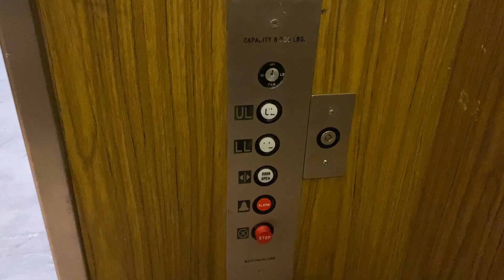Final Ride: Vintage Westinghouse Hydraulic Elevator Lord & Taylor Rockaway Townsquare Rockaway, NJ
Installed in 1977, this was the original passenger elevator for the store but was converted to a service elevator in 1988 when the new store elevator was installed as the store never had a service elevator. The cab is amazing and looks exactly like it did when Hahne & Company was there. Unfortunately this store closed on Tuesday, December 29th, 2020 for the final time and I figured since the store is now closed it would be appropriate to put this up as a memory of the store Thanks again to ElevateNY for allowing me to use this footage the original link is